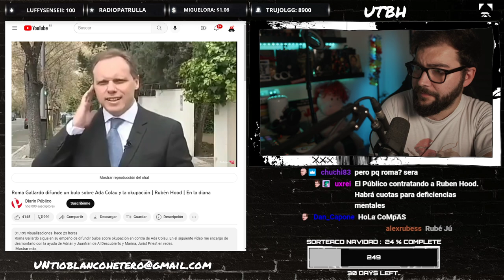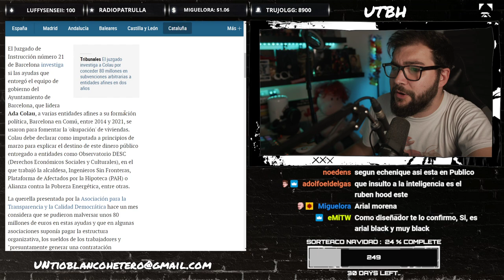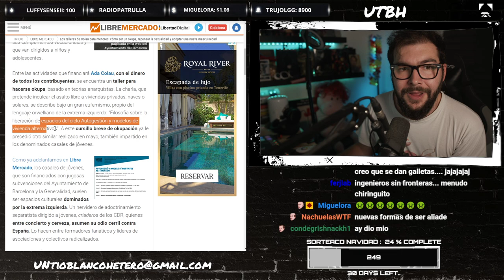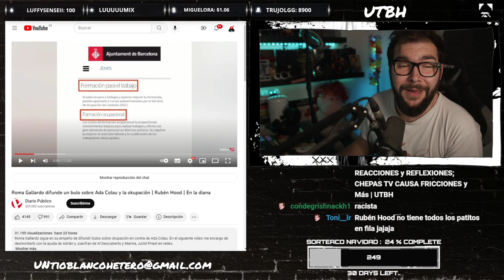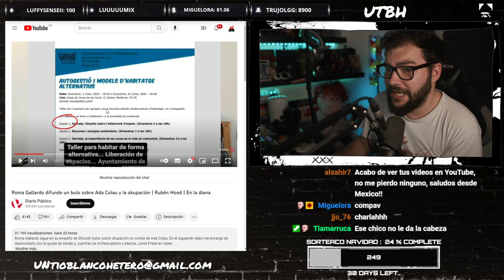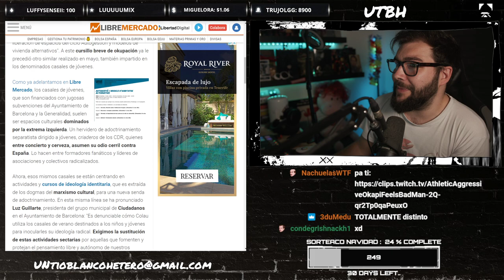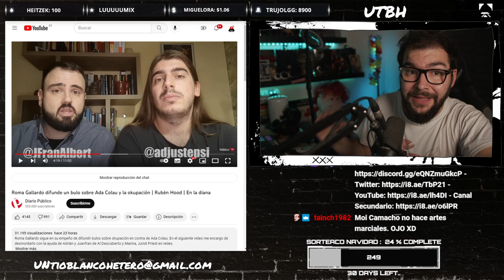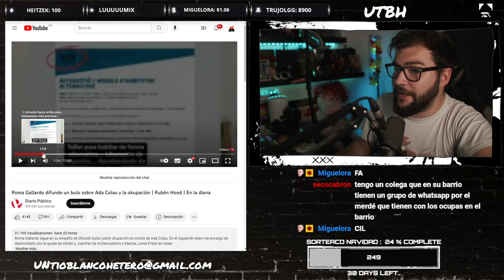RUBEN HOOD contra ROMA GALLARDO: RIDÍCULO | UTBED